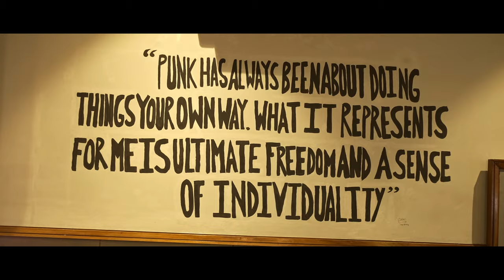Restaurant Promo Video | Cinematic Video Shoot | Spicy Punks | 4k UHD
Hello friends🙋‍♂️🙋‍♀️
This is Our second Promo Video Hope You like it.
This video is made for people who like to visit new places.
When I made this video, it was for me and only me. When I uploaded it, it was for you and only you.
Spicy Punk is a dedicated to All the Food Lovers Who Loves and live only for delicious Food.
Spicy Punk is Open Tomorrow !!